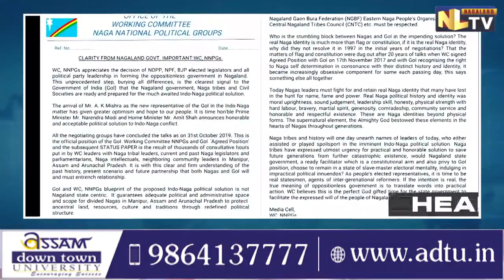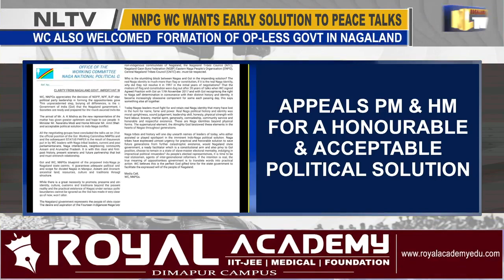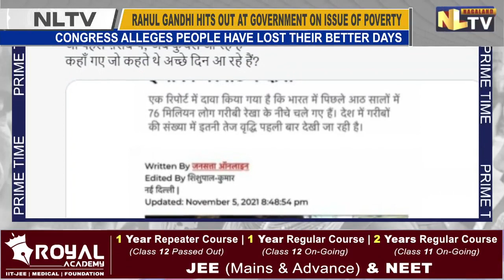NLTV PRIME TIME